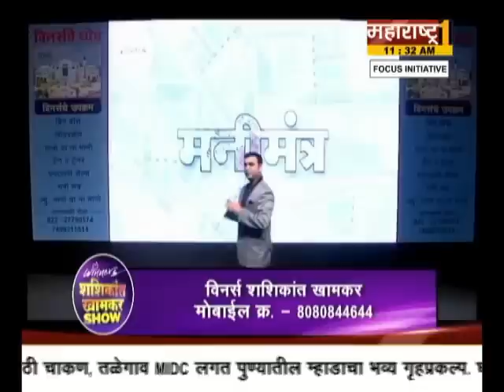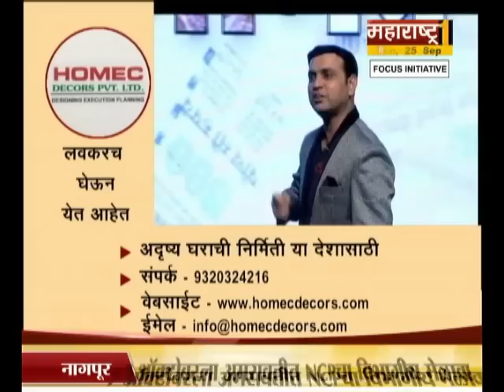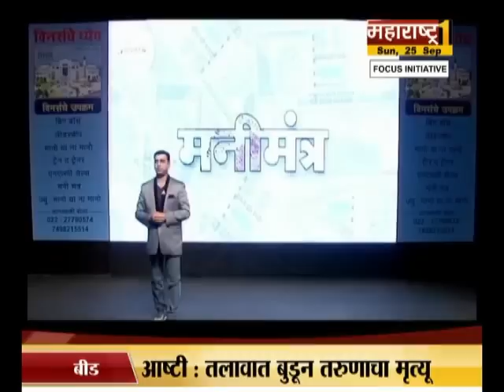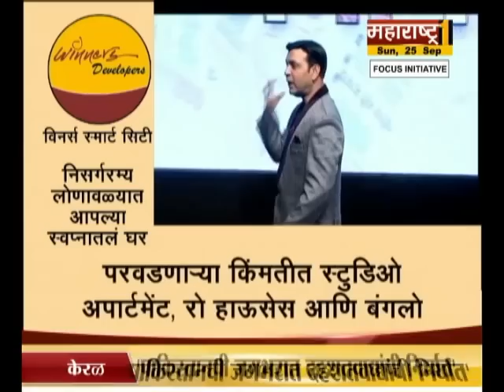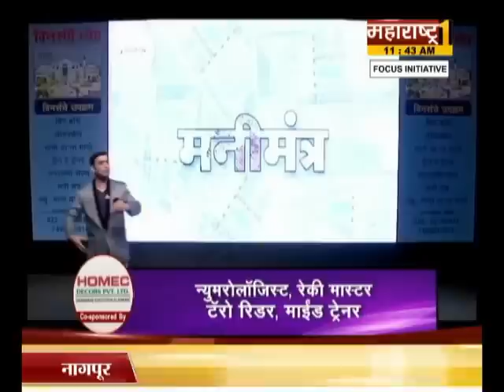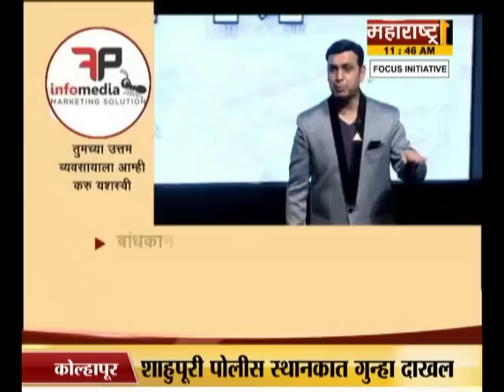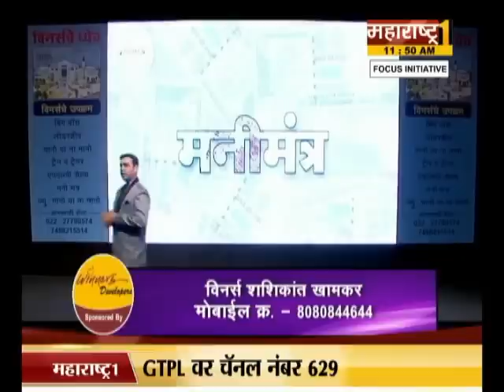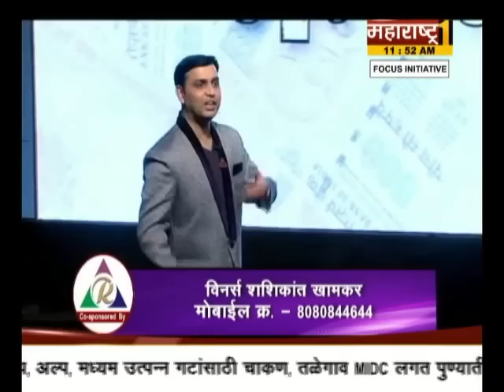Winner Shashikant Khamkar Show - Episode 4 | Money Mantra | Sept 25, 2016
Winner Shashi यूट्यूब चॅनलच्या या व्हिडिओमध्ये आपण पाहु शकता "मनी मंत्र". या कार्यक्रमामध्ये खामकर यांनी पैशांचा वापर कसा करायचा आणि आपण कसे श्रीमंत होऊ हे खूप चांगल्या पद्धतीने सांगितले आहे.

या व्हिडिओमध्ये प्रेरणादायी स्पीकर श्री शशिकांत खामकर यांनी उत्तम उदाहरण देऊन पैशाचं महत्व पटवून दिले आहे. आजकलच्या जगात पैसा खूप महत्वाचा आहे त्यामुळेच तर आपली खरी ओळख ठरते.

About Mr.Shashikant Khamkar :

Shashikant Khamkar, is one of the most promising spiritual business coaches who aims at changing lives by motivating them to rise above the hustle and bustle of daily life. In today’s era, the competition is real and the need for motivation depends on an individual.

Mr. Shashikant, aims towards helping individuals motivate themselves thereby pushing them towards discovering happiness, health and wealth for prosperous and joyful living.Mr. Shashikant also reaches out to the masses through his social media channels like YouTube, Facebook with his motivational and inspirational videos on the most trending & world-class topics.